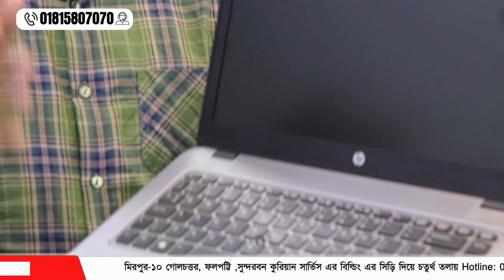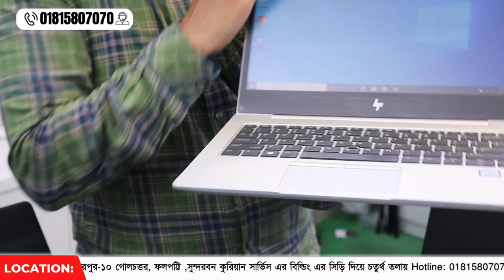Low Price Laptop Price In Bangladesh || Used Laptop Price In BD || Second Hand Laptop Price 2023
📍Our Location:
👣Mirpur-10 Golchattar, Phalpatti, Sundarban Kurian Service Building 4th    floor by stairs

🎥Our video upload time: 09:00 PM
🎥Contact Provider:Laptop Station
🎥Content creator:Abdullah Al Jumman

Why buy a laptop from us?
For your peace of mind, we provide
👨‍💻-Best low budget laptop for students!
👨‍💻-100% original and fresh condition laptop!
👨‍💻-2 years free servicing warranty + 10 days replacement!
👨‍💻 - With laptops, you can do the work of Microsoft MS WORD in the office, at home, freelancing, online classes, graphic design, video editing, auto cad smoothly.

✔️Laptop comes with:
👛 Laptop new box
🔌 Power cord
📼 Adapter

✔️Software support driver

✔️Warranty+Cashmemo

✔️ Online Support Lifetime.

We have a variety of laptops of various models starting from a minimum of Rs.5000 to Rs.54,000. To view all ads in our shop at once, click on the laptop station under any ad.

We deliver laptops to all parts of Bangladesh through courier with great care. For this you need to advance 500 Tk by Bikash/Rocket/Nagat etc. Pay the rest of the money after receiving the laptop.

Our services include:

1. Selling Laptop/Desktop Computers.

2. Laptop / desktop computer servicing.

3. Selling broadband lomn of routers, switches, etc.

4. Selling Laptop/Desktop RAM, Hard Disk, Display, Mouse, Keyboard, Motherboard, Processor, Laptop Battery etc.